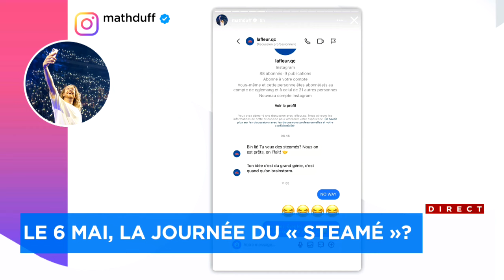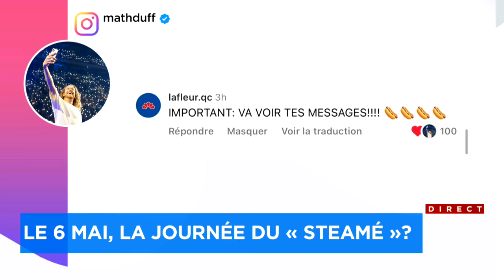La journée québécoise du steamé : d’autres vedettes embarquent dans la folie de Math Duff - Entrevue